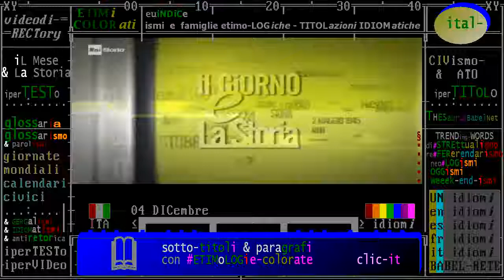(trasporti & Storia) 04 dicembre 1991 - La compagnia aerea Pan Am cessa di volare Dopo oltre 60 anni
:raistoria: La Pan Am cessa di volare
04/12/1991 La Pan Am cessa di volare Dopo oltre sessant’anni, cessano di operare i voli della compagnia aerea Pan Am. Nata nel 1927, la Pan Am Airlines, diventa presto, la principale aviolinea statunitense. Disastri aerei e attentati terroristici puntellano la storia della compagnia: tra i più tragici, il disastro di Tenerife, nel 1977, in cui muoiono 335 passeggeri e, nel 1988, l'attentato di Lockerbie in Scozia, che provoca 270 vittime.

referendarismo, distrettualismo